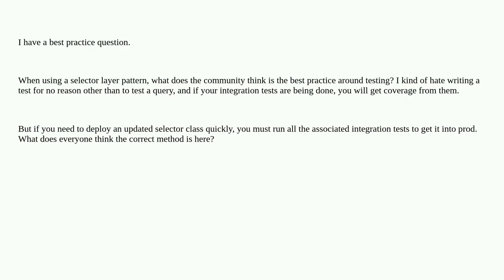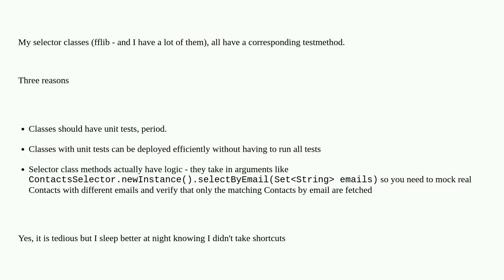Testing the Selector Layer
A special thanks goes out to the community

  unit-test apex